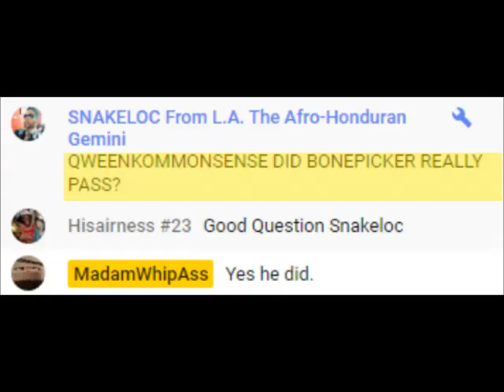QWEEENKOMMONSENSE AIN'T PUTTIN' UP WITH SNAKELOC'S BULLSHIT ON THA MADAMWHIPASS SHOW